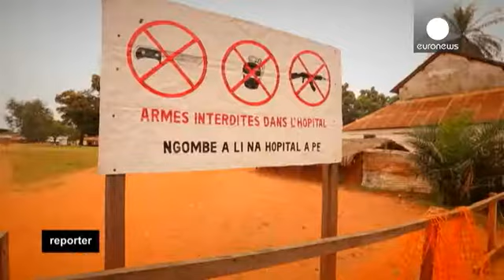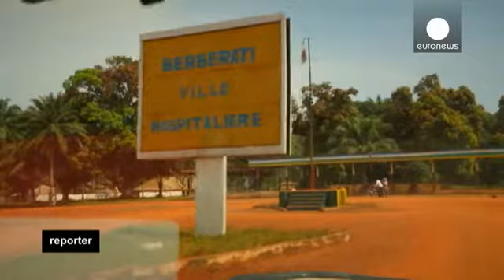جمهورية أفريقيا الوسطى: متى ستلتئم الجراح؟ - reporter